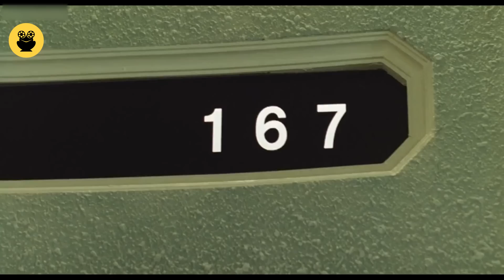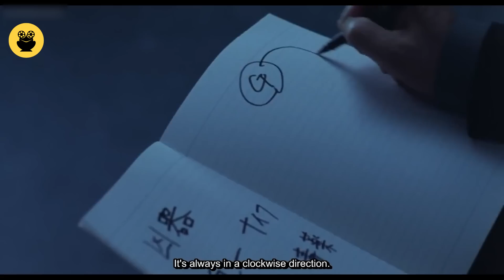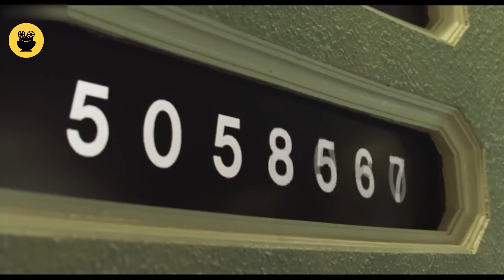"ද ඉන්සයිට් මිල්" Movie Review Sinhala | Ending Explained Sinhala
Today I'm going to talk about "ද ඉන්සයිට් මිල්" movie.